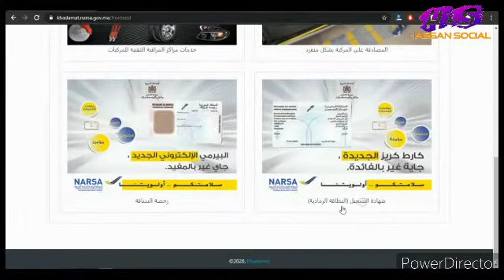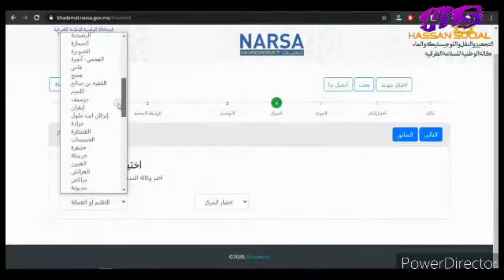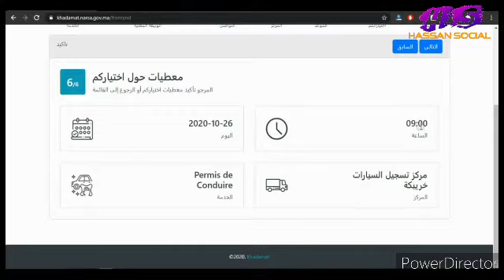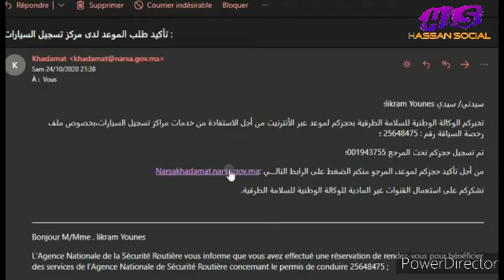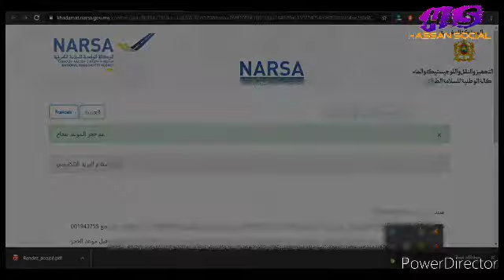كيفية حجز موعد لتجديد رخصة السياقة والبطاقة الرمادية بوابة_narsa#